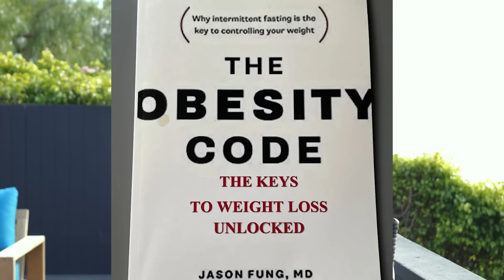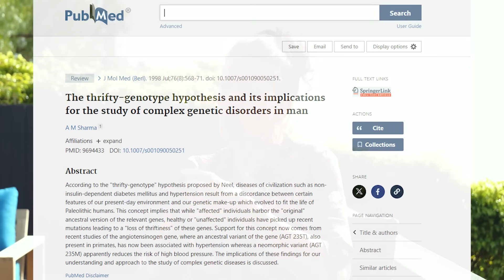#1 Intermittent Fasting Mistake Women Make That Causes Weight Gain! | Dr. Mindy Pelz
Let's be friends!